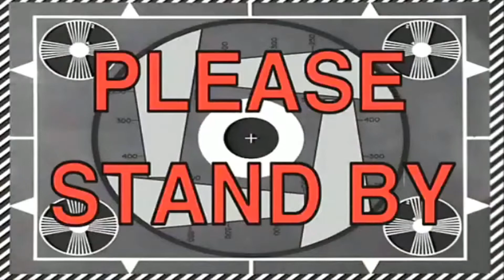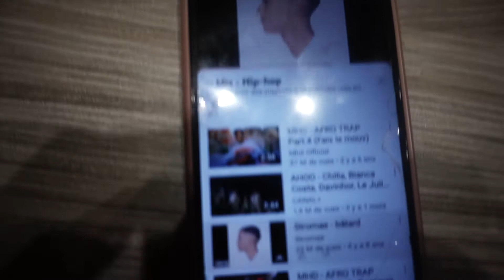PREMIER VLOGMAS 2021 youpiii